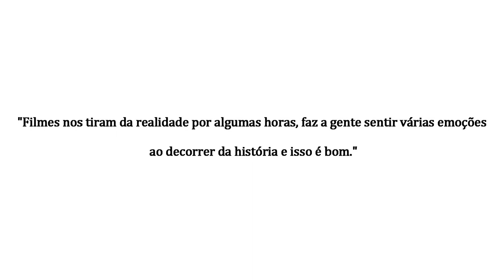Filmes Ι MENTE Ι Capítulo 7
Um bom filme faz com que nós esqueçamos da realidade.

🎈Mais vendidos
Aparelhos DVD